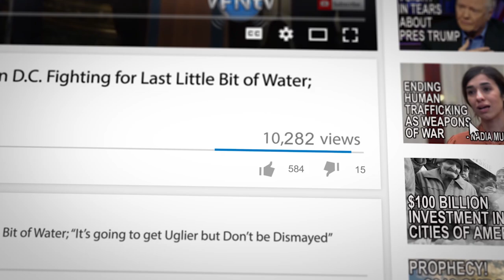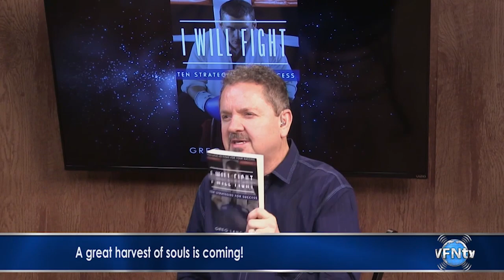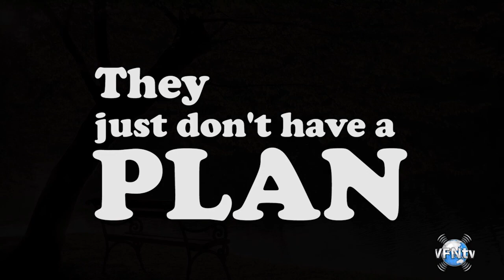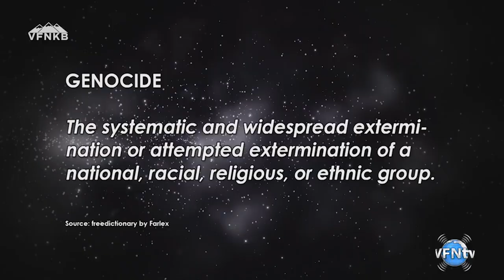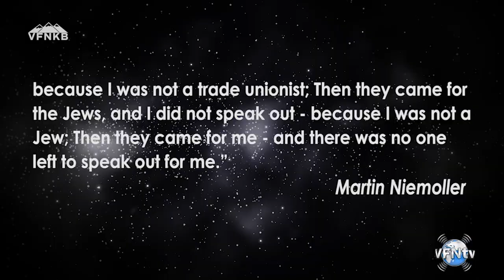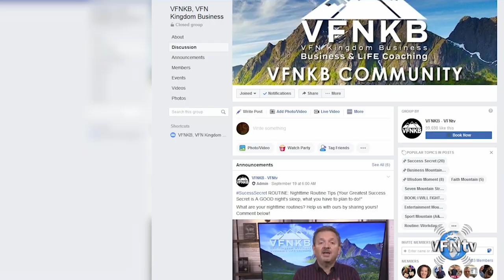#1713 Christian Persecution Around the World at Near Genocide Levels